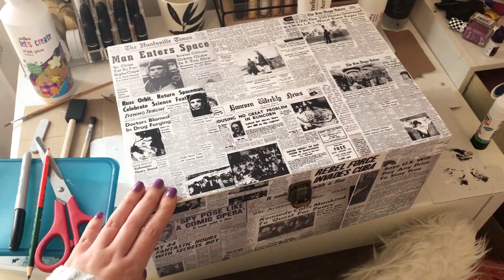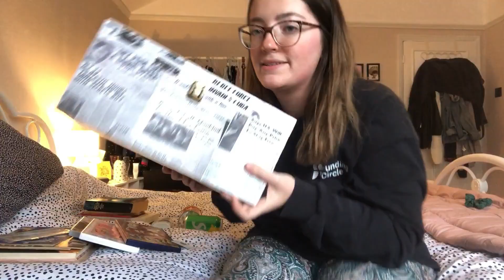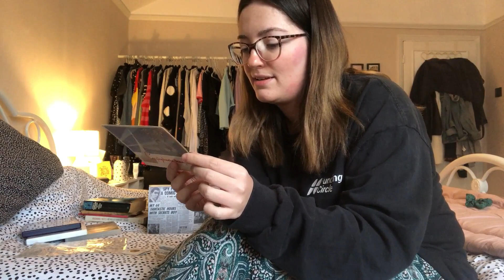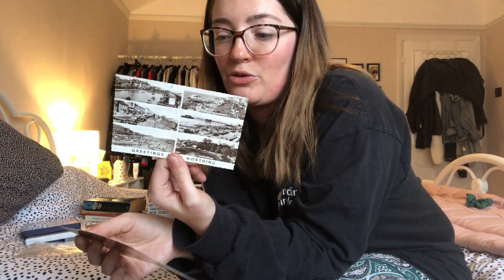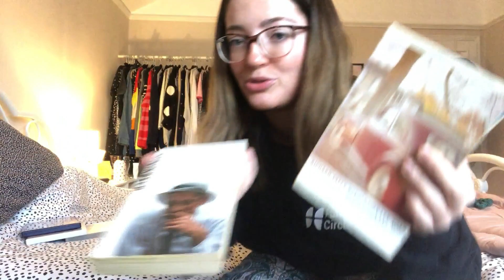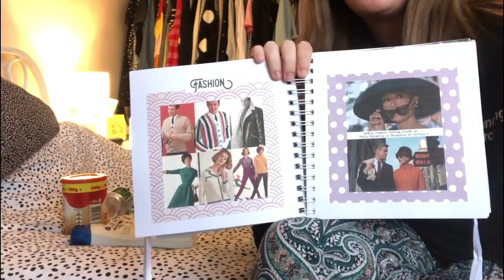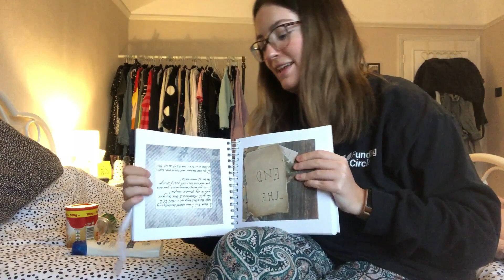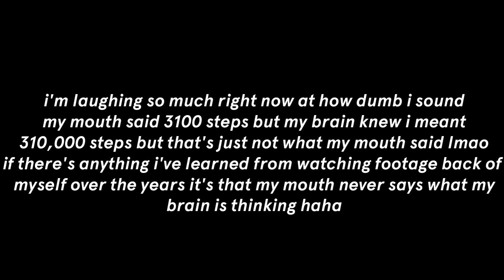life update + catching up | monthly vlog : march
♡here are other places to find me♡

★instagrams★
♡photography♡  @hannahbethtakesphotos
♡sustainable fashion♡  @thethriftedthreds
★vinted★ @hannahbeth10
★spotify★ hannahxelle

♡♡♡if you enjoy my content and want to show support then feel free to buy me a metaphorical cup of coffee (absolutely no pressure to do this and please only give if you're financially able to!)